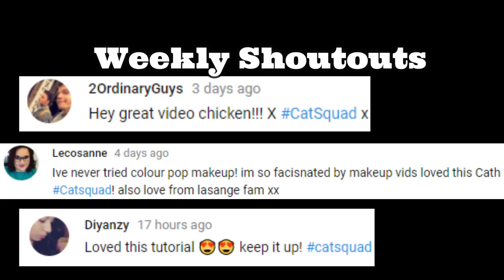5 SIGNS YOU'RE SLEEP DEPRIVED || Stylingwithcath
Hey guys! Here's a different type of video 5 SIGNS YOU'RE SLEEP DEPRIVED. There are of course more signs like being clumsy, eat more, etc, but these ones I've experienced quite often when I'm sleep deprived.
This is a different kind of video that I usually do, so hope you like it!
P.S ignore my "skilled" animations haha.

Love you! ❤